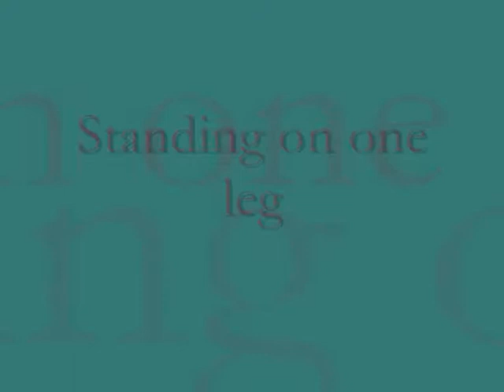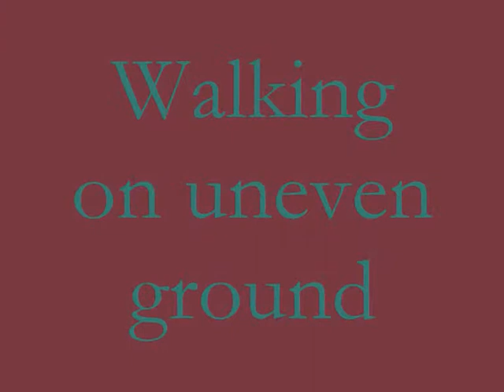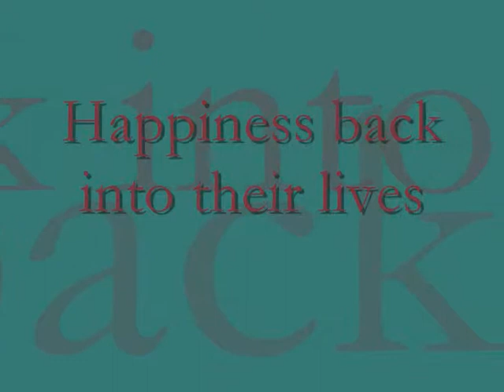Orthopaedic Doctors in Chennai, Orthopaedic Doctors Chennai,